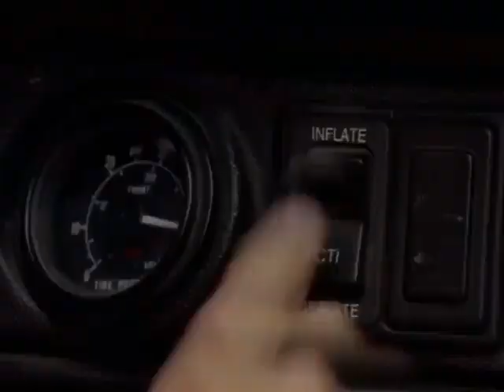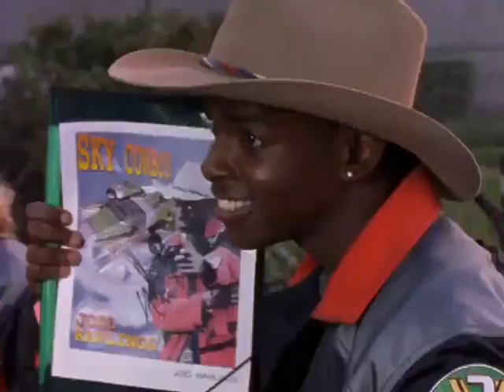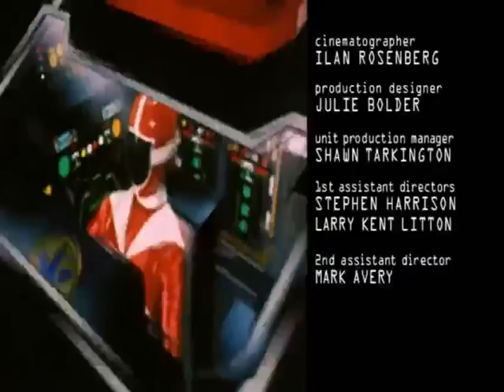Power Rangers O Resgate - Episódio 29 - A Vingança de Trakeena (2° parte)